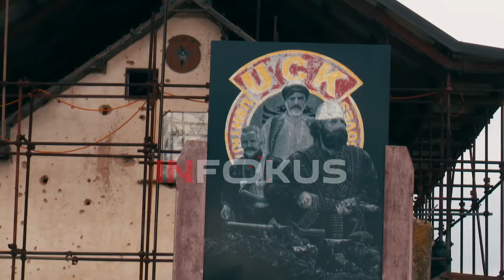Malsorja e Deçanit nga Kulla e Jasharajve, i këndon komandantit legjendar Adem Jashari